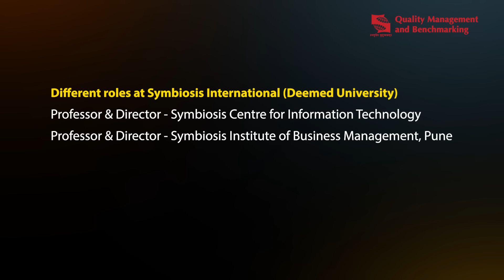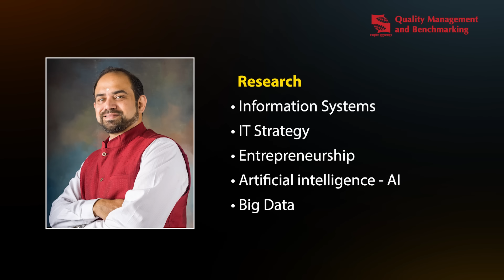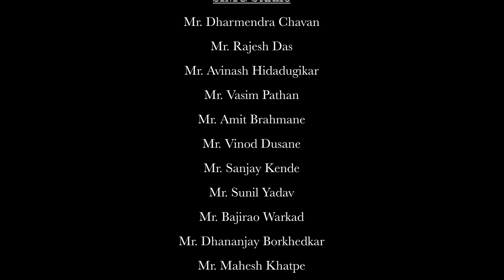Samvaad QMB Season 2; Episode 1: University of Tomorrow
Dr Ramakrishnan Raman, Vice Chancellor, SIU speaks on "University of Tomorrow" at Samvaad QMB Season 2. Samvaad QMB is a series of conversations on diverse aspects of quality and benchmarking practices at Symbiosis International (Deemed University) SIU, India.